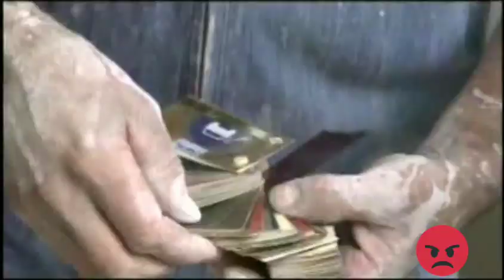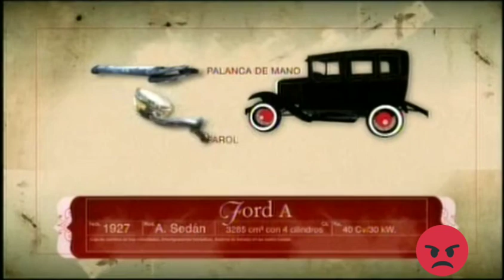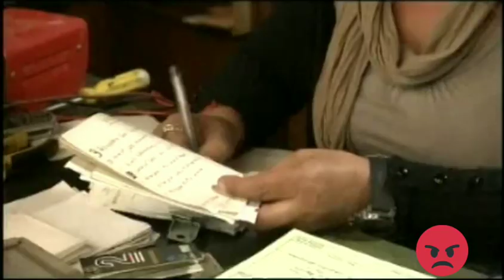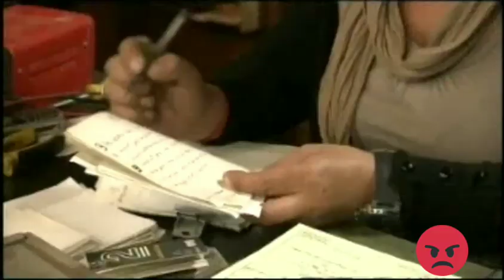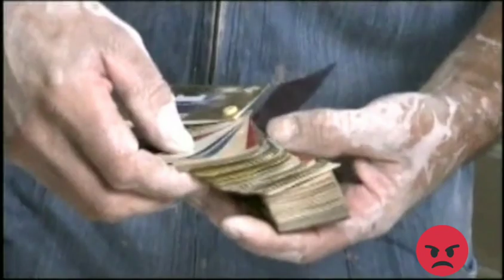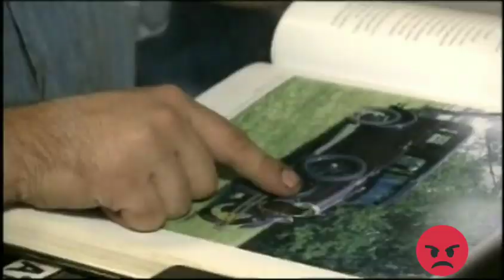Los carvotta - capítulo 2 Ford A - parte 1/3